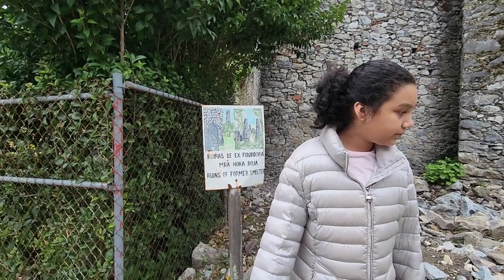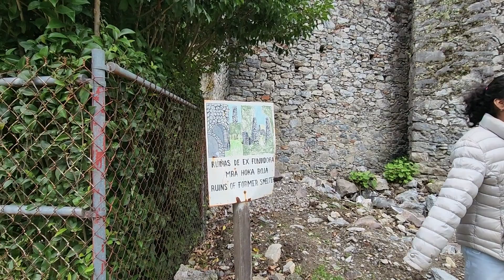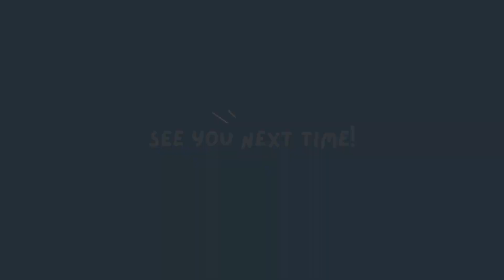VLOG: Mini trip to Jacala, Hidalgo!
Hi y'all! My older brother and I took a five day short trip to our mom's hometown in Hidalgo, a small pueblo called Jacala de Ledezma! I haven't visited in more than three years and my brother in over ten, so this is a very nostalgic trip for us. It was also his first time flying so you can see he's very excited~
My parents have always sent us to go live with my grandmother, aunt and cousin over the summer break since we were little but we stop going consecutively after reaching high school. During this trip you'll see us make it in time for the Feria (festival), make preparations for my grandmother's 82nd birthday and travel to a "ghost" town called La Encarnación, just a short 45 minute drive from Jacala~
Jacala is known for being part of the Huasteca region of Mexico (along the Gulf of Mexico) and sits on the Sierra Mountain ranges. I hope this little vlog would convince y'all to maybe visit one day, I know I can't wait to go back!~~

Equipment:
Camera: Samsung s22 Ultra
Editing: Canva